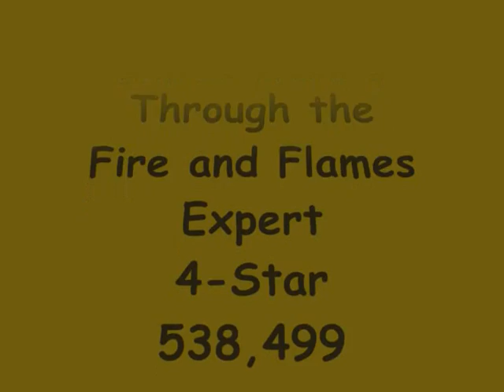Guitar Hero 3: TTFAF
btw, dont leave stupid comments like:
All you do is play guitar hero all day.
Go play a real guitar faggot.
and stuff like that...

I do not play guitar hero all day and I DO play real guitar.